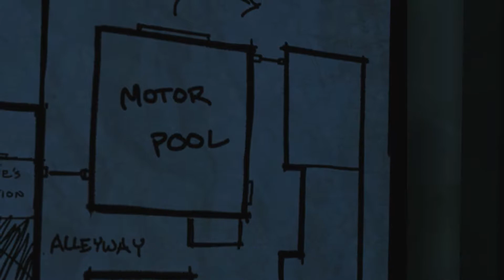★Gameplay★ #4 - Chapter 4 ☆ 【The Walking Dead】 ☆ 【PS4】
❖Episode 4 Around Every Corner / Hinter jeder Ecke
❖Playthrough/Walkthrough/Longplay

The Walking Dead ist ein Point-and-Click-Adventure, das den Fokus nicht auf das Rätsellösen, sondern auf die Geschichte und Charaktere legt. Die Geschichte wird von Entscheidungen und Handlungen des Spielers beeinflusst. Im Laufe der Handlung sterben bestimmte Charaktere oder nehmen eine entsprechende Haltung gegenüber dem Protagonisten ein, je nachdem, welche Entscheidungen getroffen wurden. Diese Entscheidungen werden mit in die nächsten Episoden übernommen.

◆Studio: Telltale Games
◆Publisher: Telltale Games
◆Erstveröffentlichung: April - November 2012
◆Plattform: Xbox 360, Xbox One, PS4, PS3, PSVita, Windows PC, Android, iOS, Mac OS X
◆Spiel-Engine: Modified Telltale Tool
◆Genre:  Adventure
◆Spielmodus: Einzelspieler

◆Sprache: Englisch, optional mit deutschen Untertiteln

►leave a comment / deixar um comentário / laisser un commentaire✔
►THX / obrigado / merci

...look at the flowers